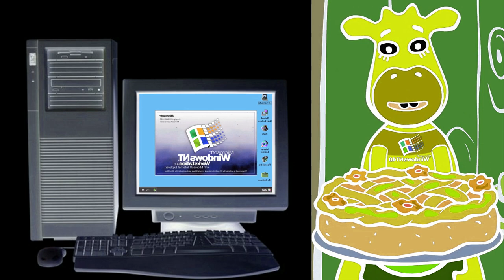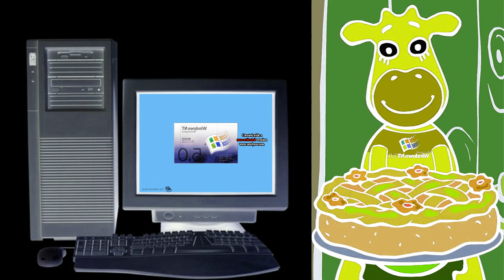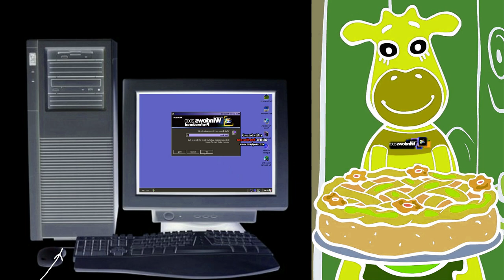Orange Moo-Cow Mama Hates Windows Startup and Shutdown in G Major 16